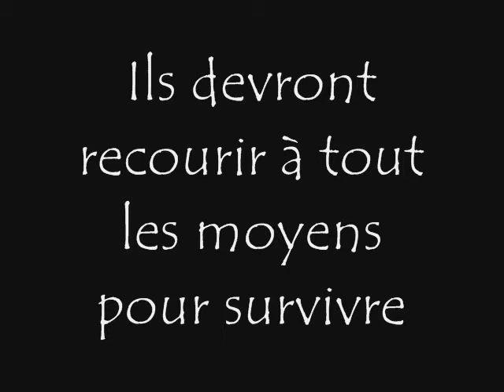La Cochon Story Saison 2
Voici la bande annonce de la Saison 2 de la Cochon Story...
L'aventure continue